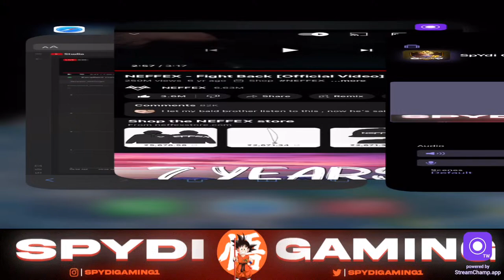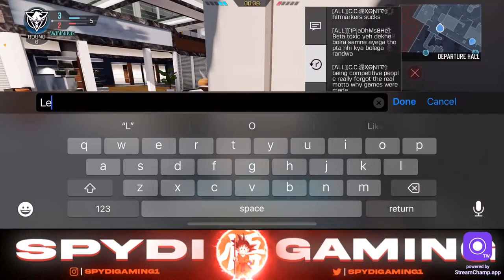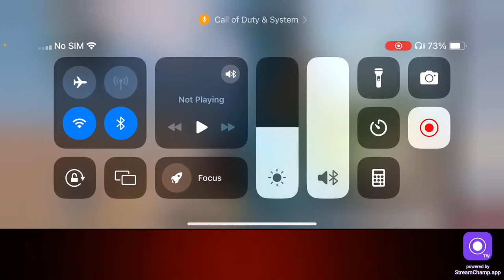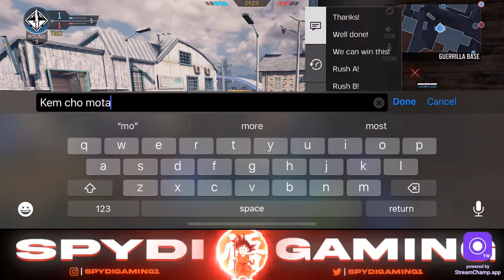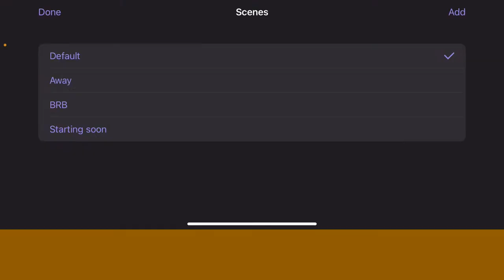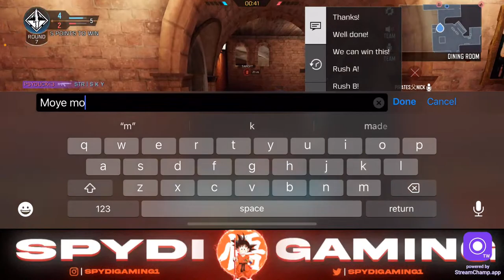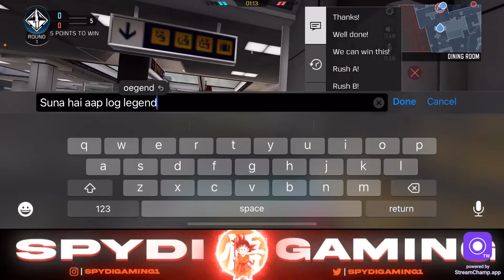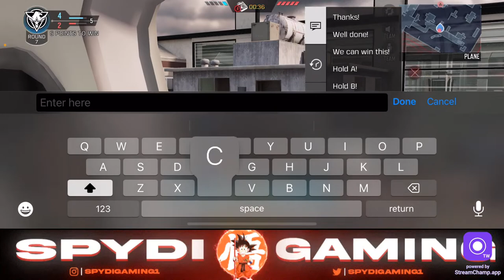🔴CODM LIVE - *NEW* LEGENDARY ZRG 20mm 🤩 KEEPING ON THE 100 GLOBAL SNIPING | SPYDI IS LIVE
Join me on this journey as I showcase my skills, share tips and strategies, and take you behind the scenes of the competitive eSports scene in Call of Duty Mobile 💙 I play online multiplayer games - PUBG NEW STATE, BGMI, PUBG MOBILE, CALL OF DUTY MOBILE , APEX LEGEND MOBILE
My gear that i use :-
Finger Sleeve
•About•
Name - Spydi Gaming (Gaming name)
Age - 21
Profession - Content creator, stream and esports athlete